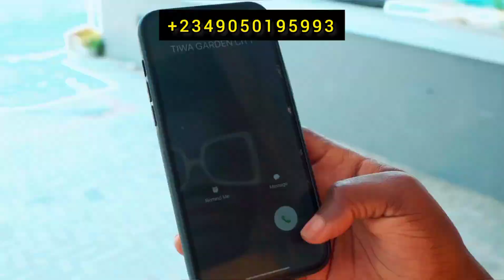TIWA IS CALLING!! PRICE INCREASE FROM 1ST MARCH, 2023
*INTRODUCING TIWA GARDEN CITY ESTATE*🤩🔥🎈

Have you ever thought about living in an estate where you can have it all? 🏡🔥🤩

To have and enjoy the 3 way unique experience with *Family👨‍👨‍👧‍👧- Work👨‍💻👩‍💻-Life*?👜👓🌴🏓🏋️🏊🏆

You sure can have all of that and more in the Smart City for Smart People; *Tiwa Garden City* 🪴🤩🔥

Tiwa Garden estate not only guarantees you the work-life balance you deserve but also brings to you a perfect blend with technology and nature 🥁🌴🤖🔥

Here is where quality living lies as you achieve quality work and raise quality family while spending quality time in the first class facilities that the estate has for you💃💃

Located in the heart of the new Lagos in Ibeju Lekki, Tiwa Garden City secures you closure to everywhere you want to be from the *bubbling areas in Ibeju-Lekki Community to the Ancient town of Epe, the academic hubs like Pan Atlantic University and Lagos Business School to the easy access to Lekki International Airport for your Travels and the Lekki Free Trade Zone, Sea Port, Refinery for business opportunities*

Secure your own box of luxury today at TIWA GARDEN CITY by choosing any of the following options at the Pre-Launch price👇👇👇

Initial deposit is 2million naira and you can spread payment for up to 18months.

*1000SQM (Commercial plot) is also available for N45,000,000 million with initial deposit of 5 million naira*

Price increase will take effect from 1st March 2023.

This is your chance to lock in the future, buy Tiwa Garden City today‼️

To connect with MW HOMES AND REALTY

Youtube- MW MEDIA AND REALTY